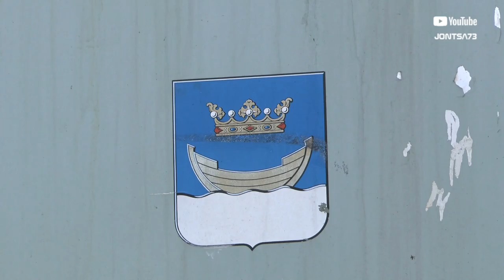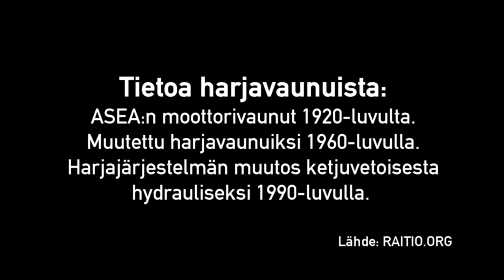Helsingin Raitioliikenteen Vanhoja Harjavaunuja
Alun perin 1920-luvulla käyttöönotetuista ASEA:n moottorivaunuista muutostyöllä rakennetut harjavaunut 2121 ja 2122 työssään Mannerheimintiellä ja Kuusitien kääntösilmukassa huhtikuussa 2018.